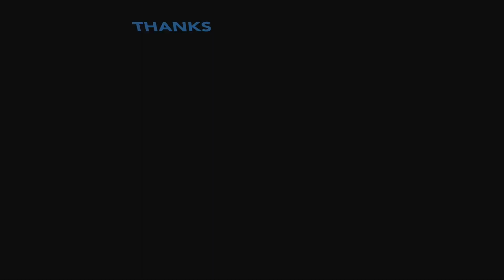3 things which are contributed by this crisis - Madhu Bhaskaran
Madhu Bhaskaran explains 3 important things which are incorporated with any crisis.